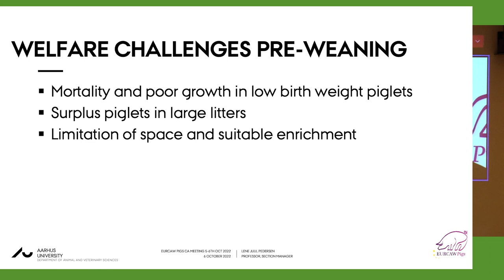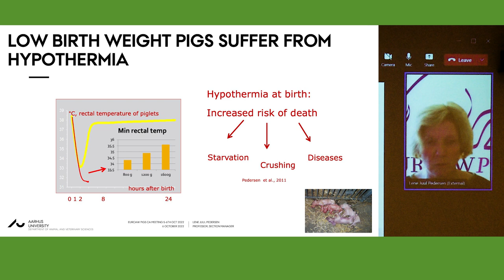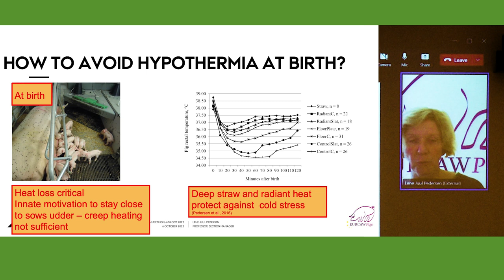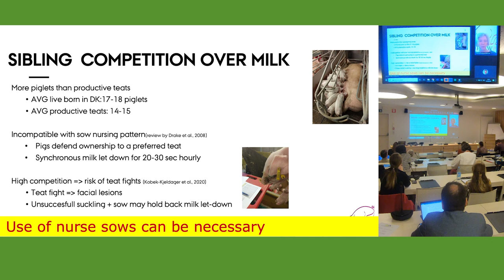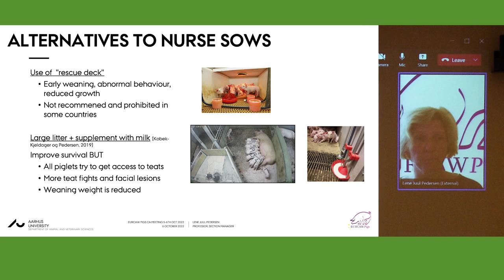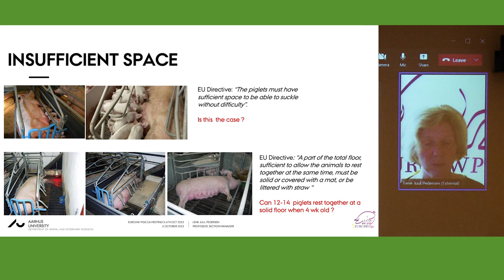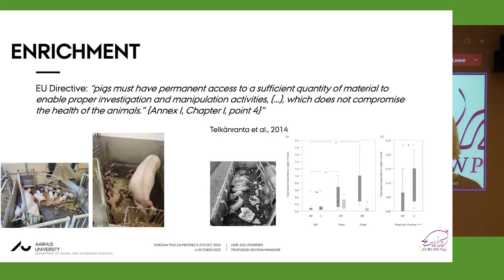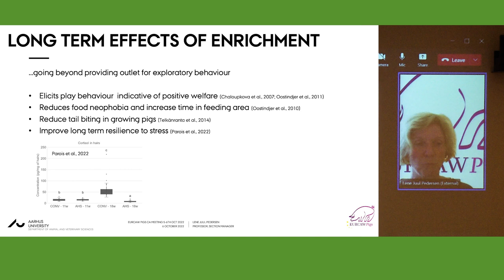Pre-weaning piglet welfare - EURCAW-Pigs presentation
By Lene Juul Pedersen, Professor in Animal Welfare and precision livestock farming, Aarhus University, Denmark.

Due to increasing litter size, pre-weaning piglet welfare is challenged by the mortality and poor growth in low birth weight piglets and the limitation of space and suitable enrichment. Being born with a low birth weight increases the risk of death and long term consequences for piglet vigour. What can be done to mitigate the consequences of large litter sizes?

Presented at the MS Officials meeting 5 and 6 October 2022, Brussels (©EURCAW-Pigs)